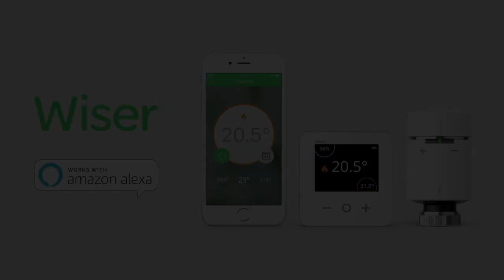Chiefs TV - Jannes Kirsten Pre Sale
Chiefs TV - We catch up with Exeter Chiefs own Jannes Kirsten, before our Heineken Champions Cup Rd 3 trip to the AJ Bell Stadium to face Sale Sharks